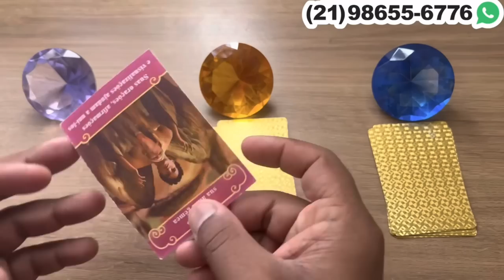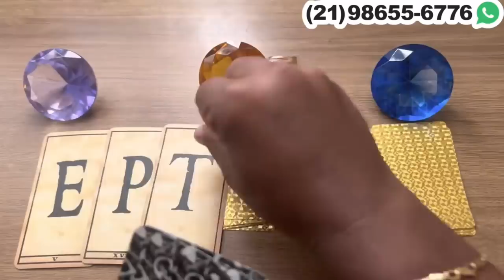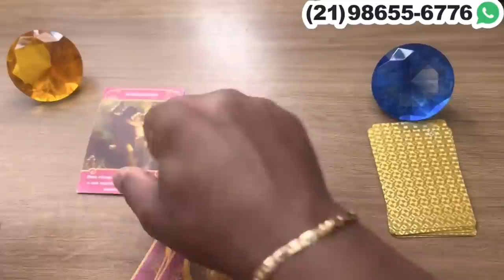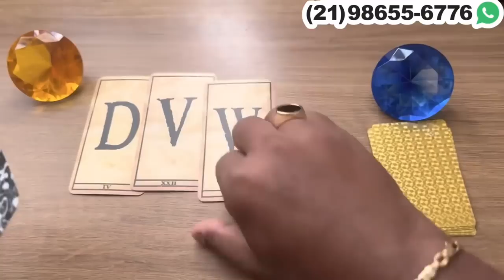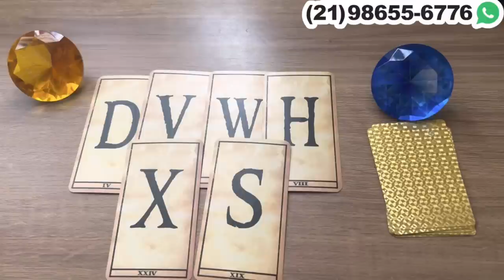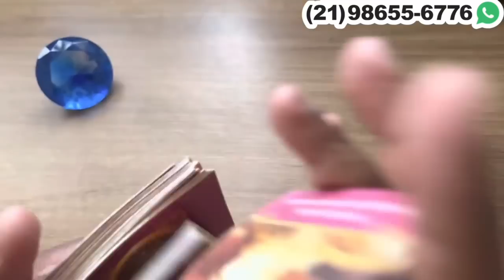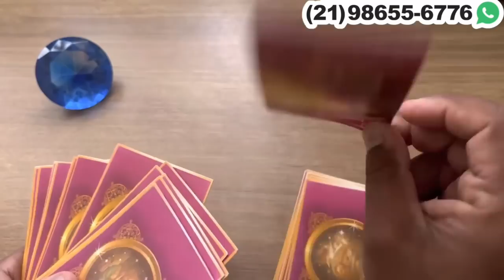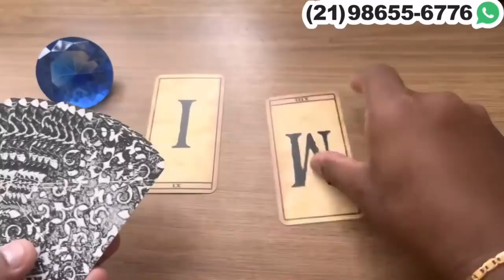VAI VOLTAR ATRÁS E VAI DA O BRAÇO A TORCER + LETRA INICIAL | Tarot Responde 💘